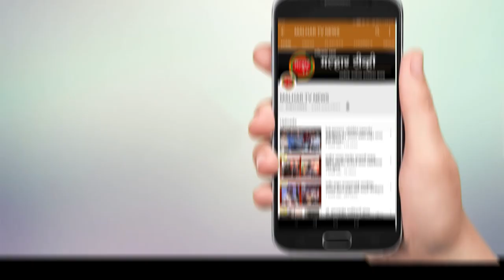आपटा ग्रामपंचायतीचे ठाकरे गटाचे विद्यमान सरपंच नाझनीन खलील पटेल भाजपात दाखल !!!